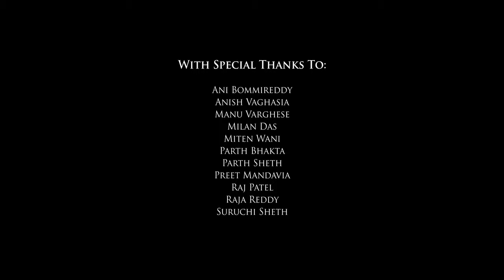UNC Tar Heel Raas - Rangeelo Raas 2019